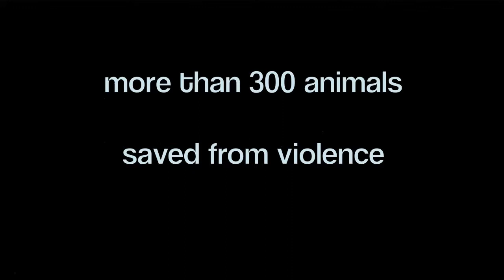Operation "Happy Animals Shelter" - Part 2